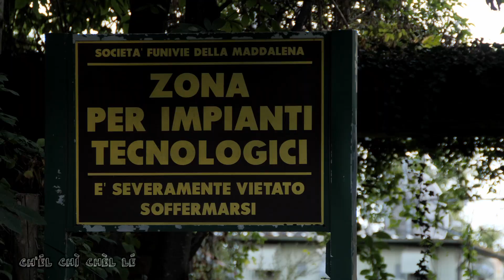115 ª Puntata - Montedenno ovvero la Maddalena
La montagna dei bresciani